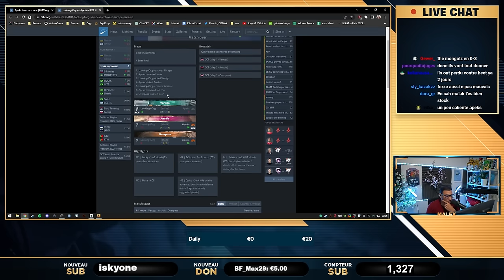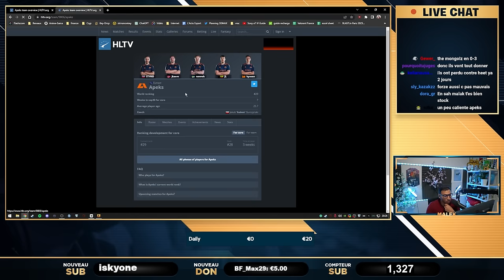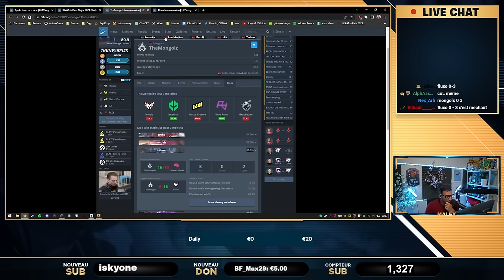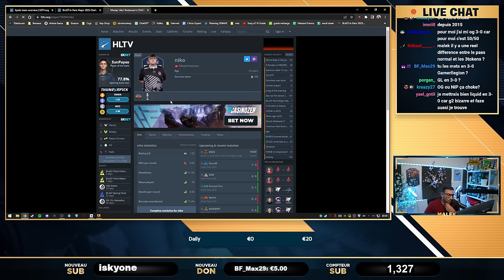MES PRÉDICTIONS PICK'EM POUR LE MAJOR CSGO PARIS 2023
Voici mes prédiction PICK'EM pour cette phase de challengers stage qui débutera demain pour le dernier major CSGO de l'histoire à Paris.